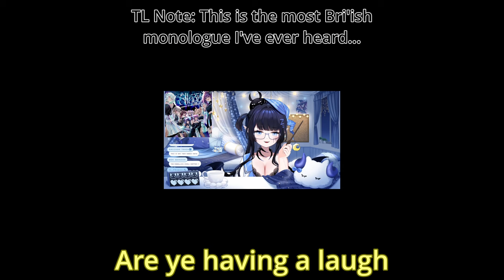Chat gaslights Rem to the point of making her Tsundere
Crazy moments from a stream about vtuber names and concepts...

My section:
Sorry this took so long. I was moving while still working full time and streaming several times per week. However, I put extra effort into the 'shops and illustrations.

I stream ASMR, sometimes video games. I am learning to draw, and make vtuber clips of chubas I like.